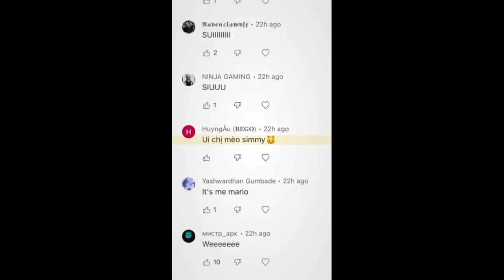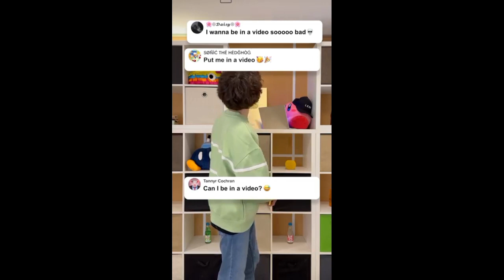Junpeizaki Funny Videos Season 4 | Episode 11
Credit from @junpeizaki